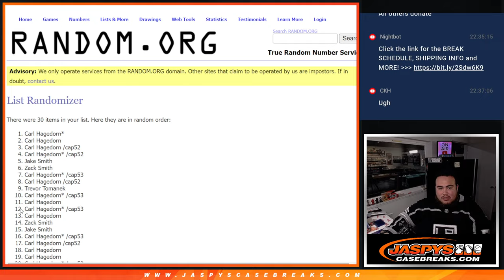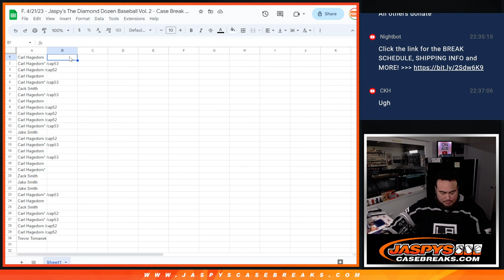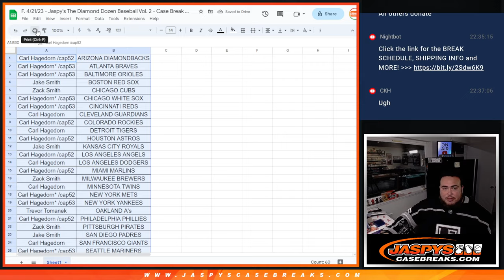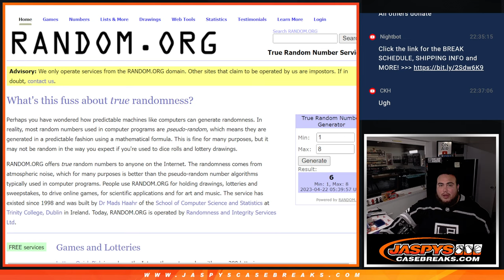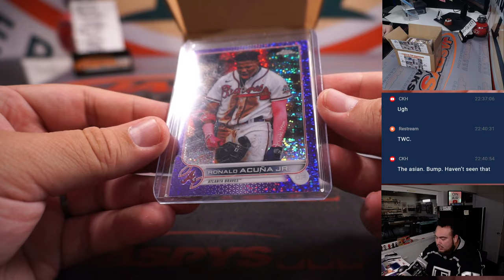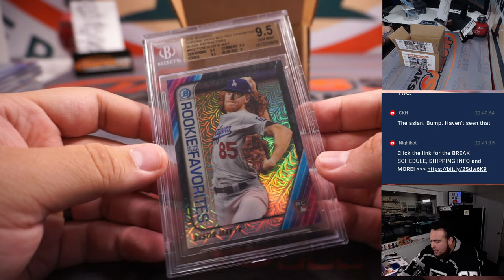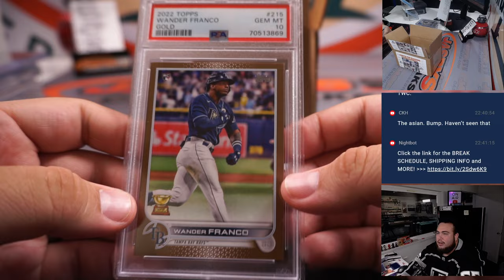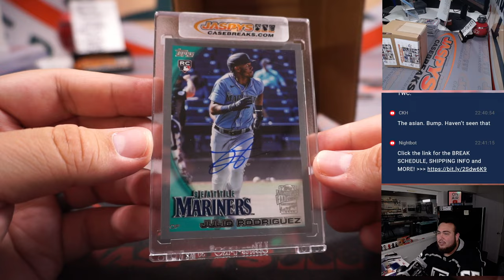F. 4/21/23 - Jaspy's The Diamond Dozen Baseball Vol. 2 - Case Break #4 *RT*